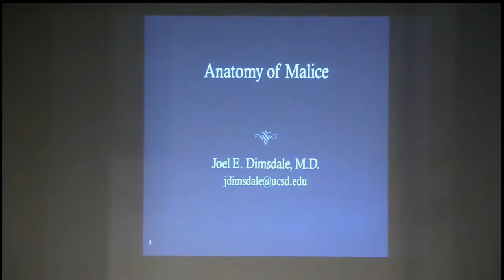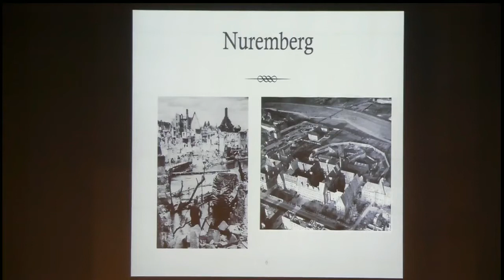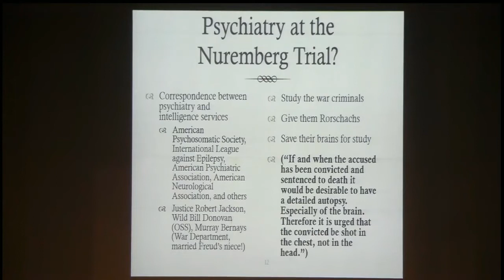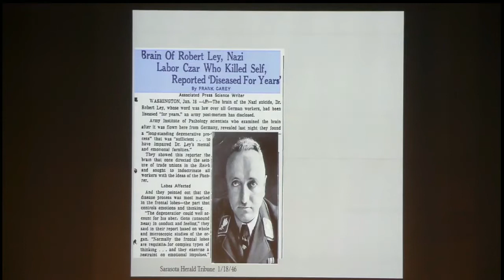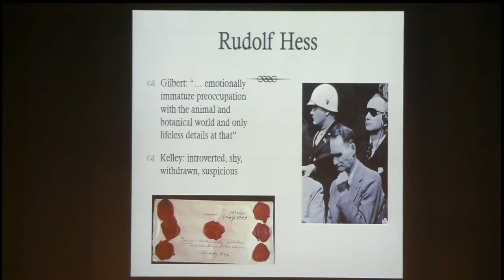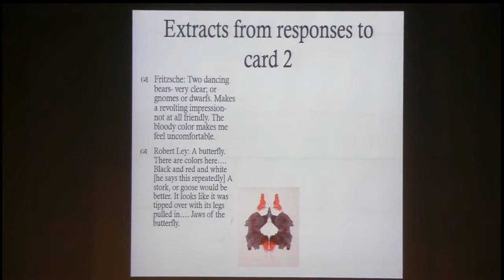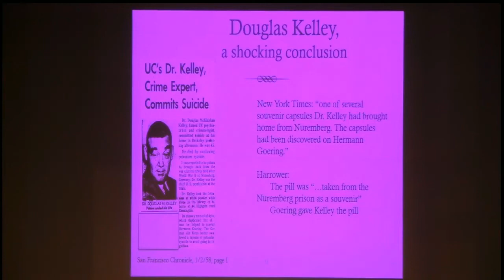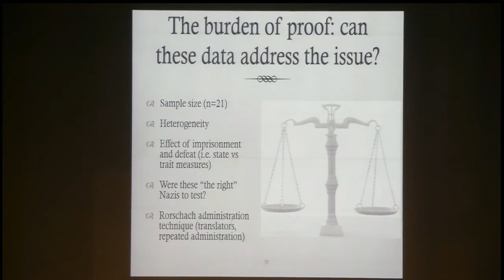Semel Grand Rounds, 2019-01-15, Dr. Joel E Dimsdale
Joel E. Dimsdale, MD
"Anatomy of Malice: The Enigma of the Nazi War Criminals"